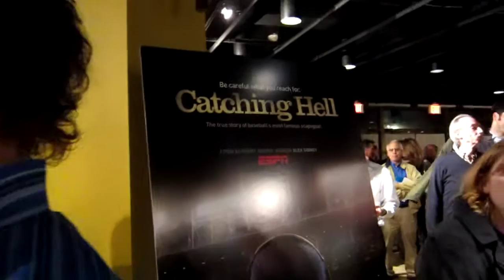opening of the film festival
Boston Film Festival